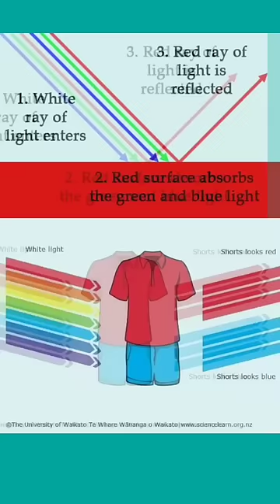Darkest material on earth| Arinthu Kolvom